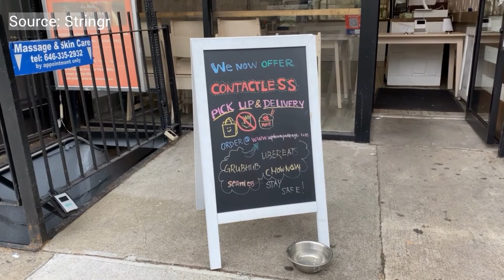Restaurants Face A Historic Downturn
With local governments around the country forcing the closure of dining in restaurants, the industry is facing a disastrous decline in revenue. We talk to Linda Marini, owner of Da Claudio restaurant based in New York's financial district about how her and her husband Claudio are keeping their business afloat in these testing times.